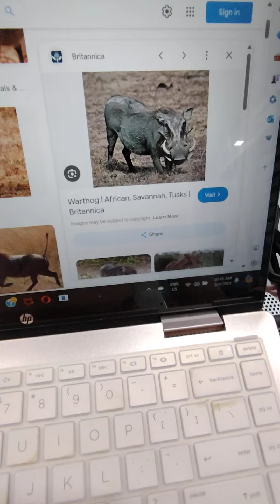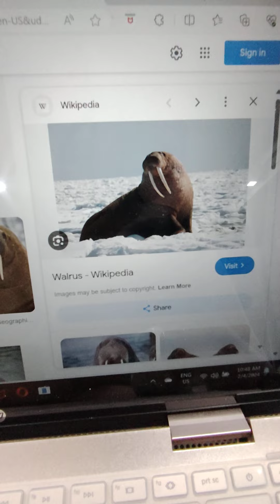Jayden the robot EP 23 Animals letter W